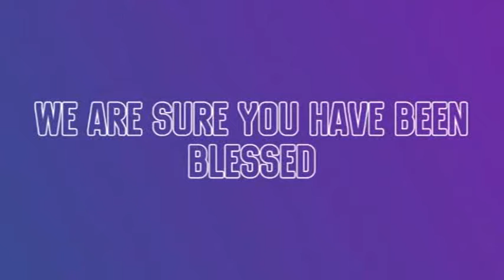DIVINE GLORY FAMILY ASSEMBLY LENTY TALK. PART SIX ON NTA ILE IFE